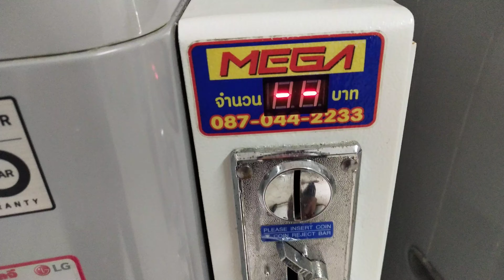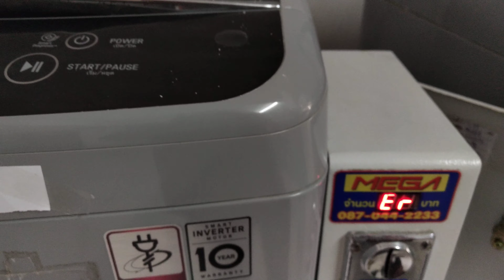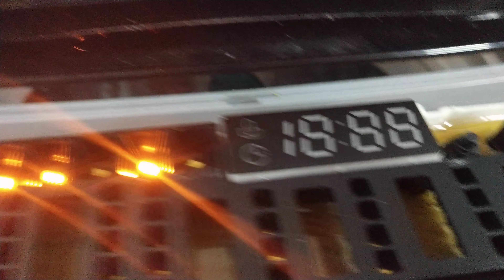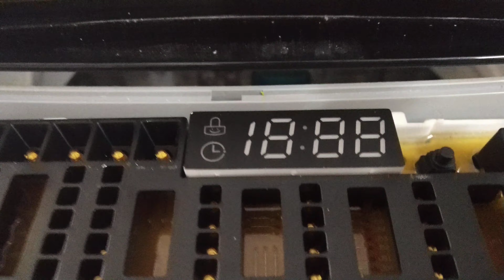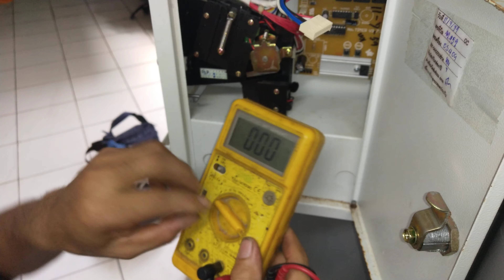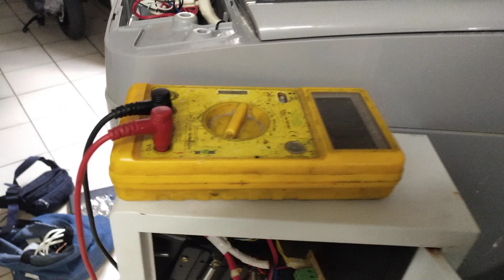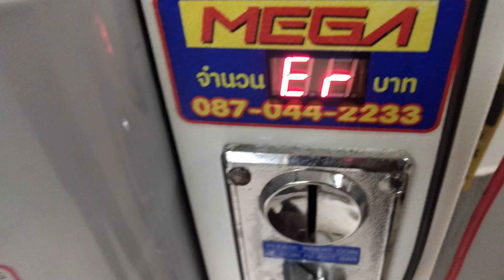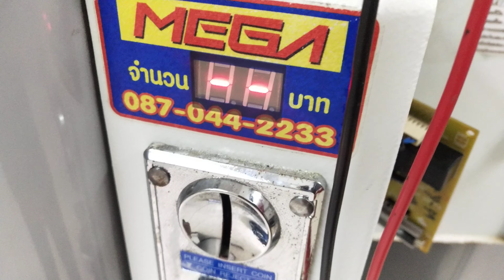ตรวจเช็คเครื่องซักหยอดเหรียญ LG INVERTER กล่องหยอดเหรียญขึ้น Err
ซ่อมเครื่องซักผ้าหยอดเหรียญ LG INVERTER